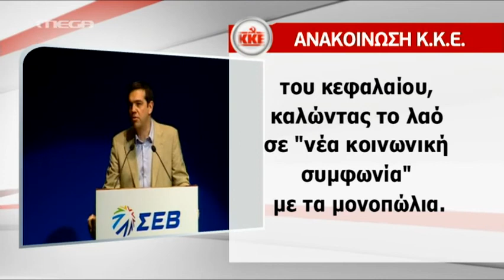Αντίστροφη μέτρηση για ανασχηματισμό - MEGA ΓΕΓΟΝΟΤΑ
Αφετηρία εξελίξεων για τον ανασχηματισμό θεωρείται το αυριανό τέτ-α-τέτ του Αντώνη Σαμαρά με τον Ευάγγελο Βενιζέλο, στο Μαξίμου. Κεντρικό πρόσωπο για να συμπληρωθεί το νέο πάζλ της κυβέρνησης, είναι ο Γιάννης Στουρνάρας.